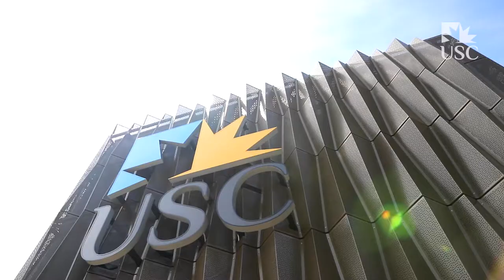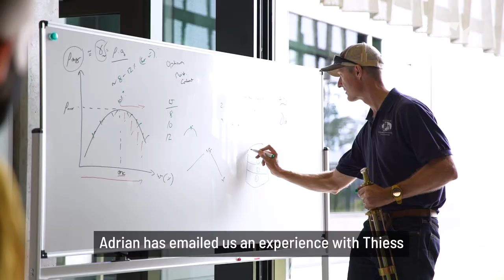UniSC Moreton Bay will help you open the right doors to your future career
USC Moreton Bay is the first full-service university campus built in the region, delivering more education opportunities for local students while still only a 20 minute express train ride from Brisbane central. Students have access to nursing simulation labs, engineering labs – including specialist areas for robotics, fluid mechanics, thermodynamics, geomechanics and civil construction – and a superlab for chemical experiments. Come check out what our students have to say about studying at USC Moreton Bay.